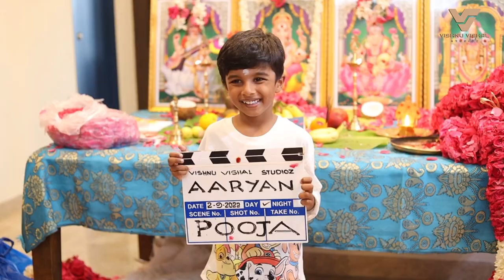AARYAN - Pooja Video | Vishnu Vishal | Selvaraghavan | Praveen K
SHUBHRA & ARYAN RAMESH Present
A.A.R.Y.A.N.

The perfect crime thriller - here's the pooja video of A.A.R.Y.A.N. starring Vishnu Vishal and produced by Vishnu Vishal Studioz.

PRAVEEN K

DOP - VISHNU SUBHASH
STUNT SILVA
Co-writer - MANU ANAND
Art director - INDULAL KAVEED
Costume designer & stylist - VINOD SUNDAR

SYNC CINEMA
VFX  HARIHARASUTHAN
PRATHOOL NT

S.THANGADURAI
PRO - SATISH (AIM)
SIDDARTH SRINIVAS

SUPERVISING PRODUCER AKV DURAI
EXECUTIVE PRODUCER SEETHARAM
CREATIVE PRODUCER SHRAVANTHI SAINATH

PRODUCED BY
VISHNU VISHAL